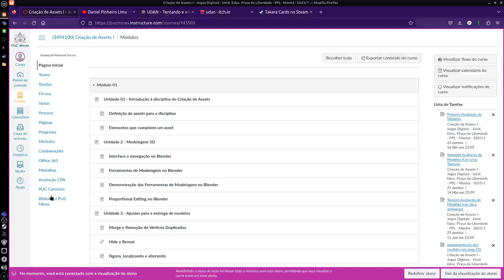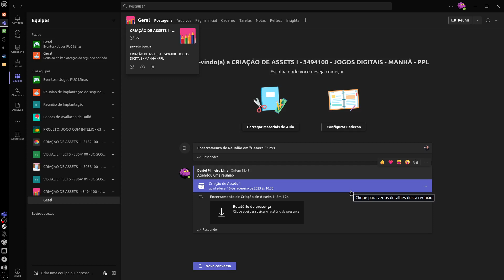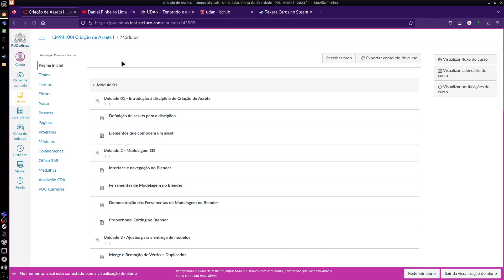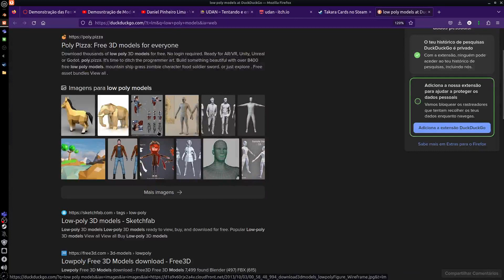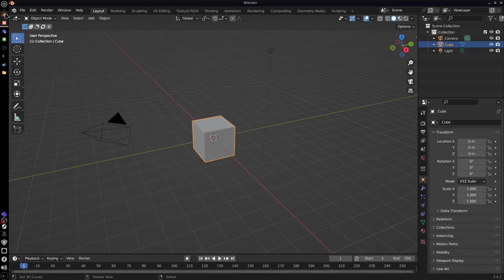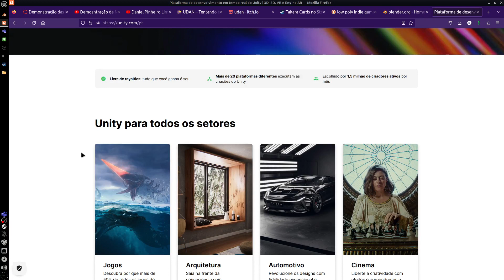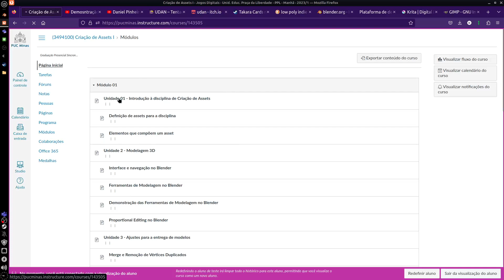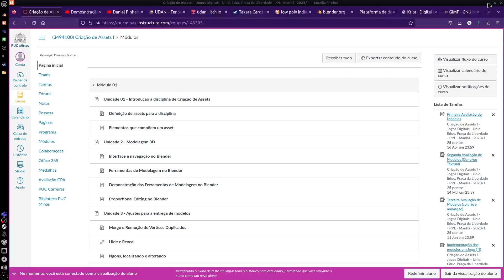Unidade 01 - Introdução à disciplina de Criação de Assets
Objetivo da Matéria é Criação de assets tridimensionais low poly para jogos. Modelagem de objetos, sombreamento(shader) e finalização de modelos para Jogos Digitais. Rig e animação básica de componentes mecânicos, veículos, naves e texturas. Exportação de assets para motores de jogos.